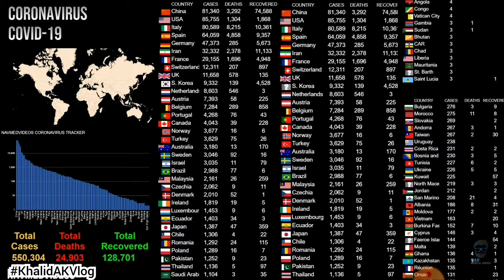Latest Updates 27/3/20